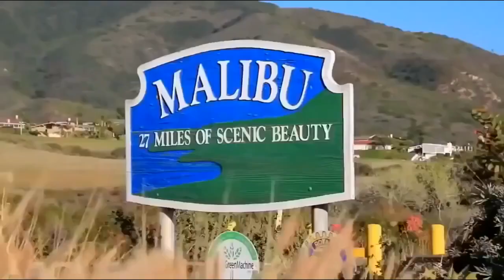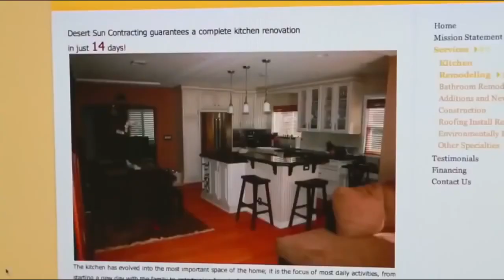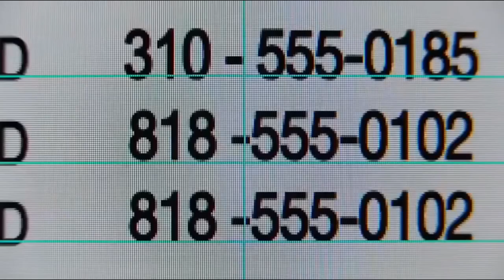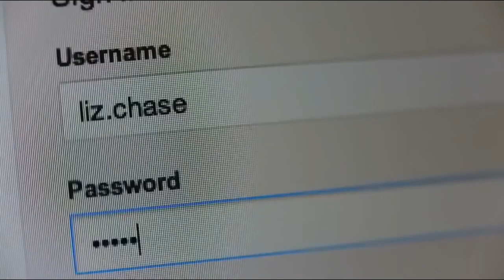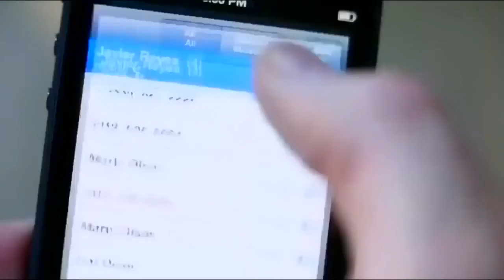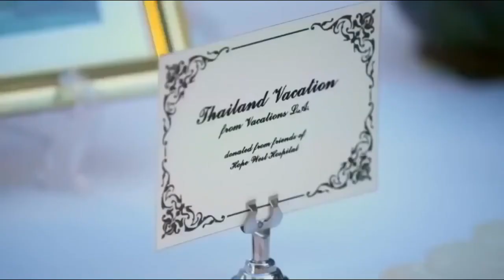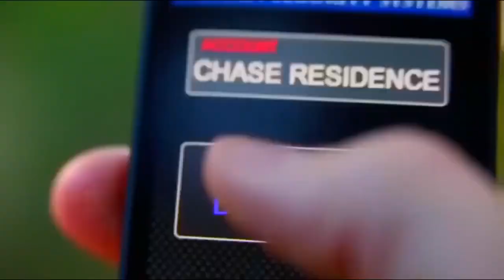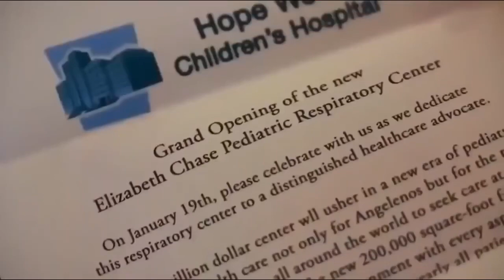ФИЛЬМ НОВИНКА 2022 HD 🎞️ | ФИЛЬМ КОТОРЫЙ УЖЕ ВЫШЕЛ 2022 | фантастика - приключения 🔥📽️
Фэнтези,фантастика,приключения,новинки

КИНО,Фильмы новинки,фильмы которые уже

вышли,фильм

ужасов,фильм, кино,фильмы, триллер,хоррор,фильм

ужасов нивинки, триллер новинки,хоррор

кино, Ужасы, Кино,фильм,фильмы,Лучший фильм,лучший фильм,фэнтези фильмы,фэнтези фильмы лучшие